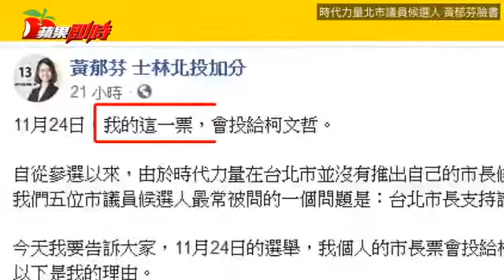時力挺柯不同調 林昶佐：尊重議員候選人決定 | 台灣蘋果日報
時代力量台北市議員候選人吳崢昨天在臉書上公開表態本次選舉不支持台北市長柯文哲，但同黨的候選人蕭新晟、黃郁芬卻公開挺柯，引發時力分裂疑慮。時代力量台北市黨部主委、立委林昶佐今天表示，這是五位候選人討論好幾個星期之後的決定，他強調，只要不違背黨的基本主張、不違背聯合政見，候選人可自行拿捏跟柯文哲距離，他都會尊重.